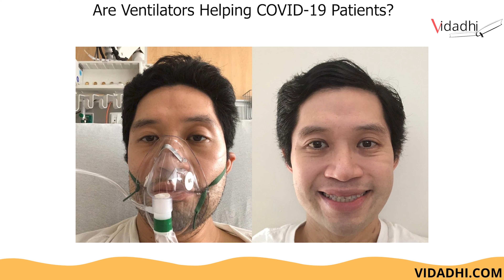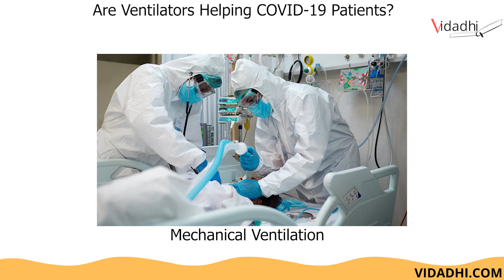Are ventilators helping covid 19 patients?